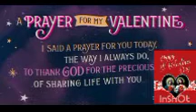Heart ❤️felt Valentine's day Prayer for Love,Hope and Strength